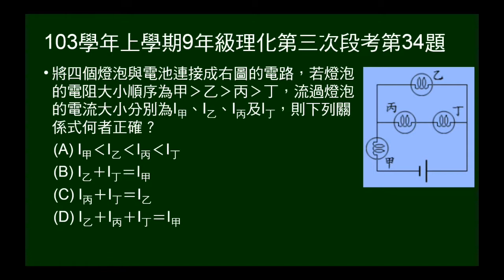103學年上9年級理化三段第34題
給電路，電路上有四燈泡，問四燈泡電流關係。